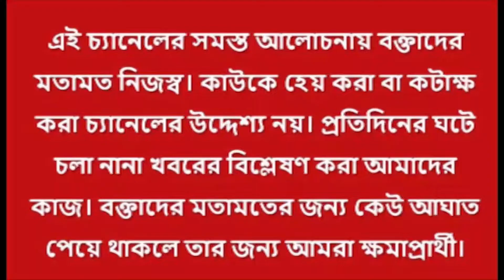মমতা আমারও নেত্রী, বাকি কাউকে আমিও মানি না, এটাই ‘গণতন্ত্র’: অভিষেক | TMC in Goa | Abhishek Banerjee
ডায়মন্ডহারবার মডেল বিতর্কে মুখ খুলে অভিষেক বন্দ্যোপাধ্যায় বলেছেন, ‘মমতাও আমার নেত্রী, বাকি কাউকে আমিও মানি না।  আমার বিরুদ্ধে কিছু বললে, প্রমাণিত হল দলে গণতন্ত্র রয়েছে। কংগ্রেসের মতো হাইকমান্ড কালচার তৃণমূলে নেই।  কল্যাণ বলছেন, আমিও তো বলছি, বাকিদের মানি না।’
অভিষেকের বক্তব্যের প্রতিক্রিয়ায় কল্যাণ বলেছেন, ‘আমার দলের মাননীয় সম্পাদক যা বলেছেন ঠিক আছে। আমি কোনও মন্তব্য করব না। দিদির নির্দেশ অক্ষরে অক্ষরে পালন করছি।’